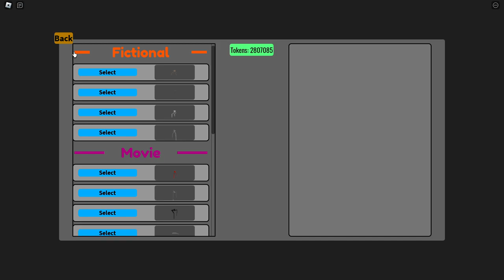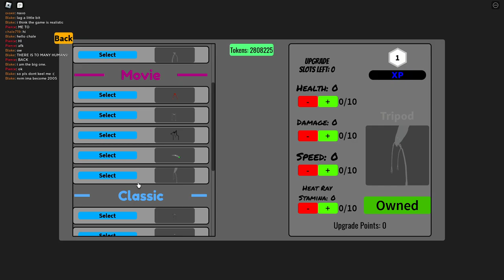Tripod Simulator Alpha|New Update!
Added - New Lighting
Added - Revamped UI 1/2
Added - New Materials
Added - Fixed Map Rendering Issue